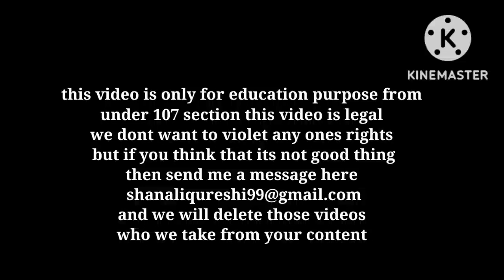This is the 2022 navigator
It's looks prity car but as I said that it's a SUV and with 3.5l engine SUV is not a easy task for over the world